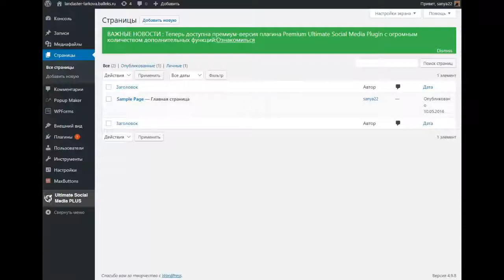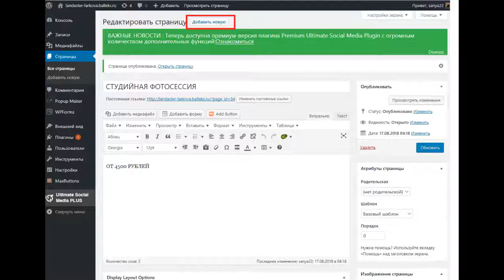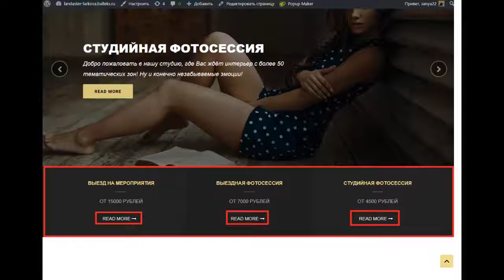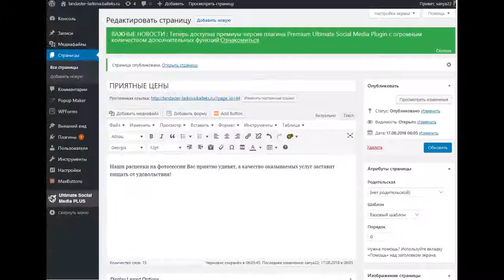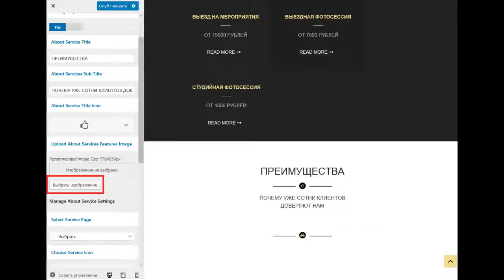Cоздать лендинг бесплатно самому. Создать сайт фотографа. Урок №5 Настройка темы вордпресс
Из пятого урока интенсива «Landaster» о том как создать лендинг бесплатно самому Вы узнаете что такое настройка темы вордпресс и как её максимально эффективно осуществить, а также я вам наглядно продемонстрирую, что настройка сайта на вордпресс равно как и настройка шаблонов на вордпресс — это занятие не такое уж утомительное и сложное при правильном подходе. То есть Вы наконец таки поймёте что же из себя представляет настройка темы wordpress. Кроме того я Вам покажу как редактировать вордпресс. Как часто Вы видите рекламные заголовки, как например изменяем темы в вордпресс, но в данном ролике я вам покажу как это можно сделать самостоятельно. Если Вы ищите в интернете как создать лендинг самому бесплатно пошаговая инструкция, то данный интенсив подходит именно вам. Также Вам стоит сюда заглянуть если Вы интересуетесь вопросом как создать лендинг с нуля. Я Вам покажу как наиболее эффективно создать сайт фотографа бесплатно, то есть Вы на самом деле закроете такой интерес как создать сайт портфолио. Мы разберем как создать лендинг самому. Вас просто мучает вопрос как создать лендинг бесплатно самому с нуля, тогда я вам помогу.